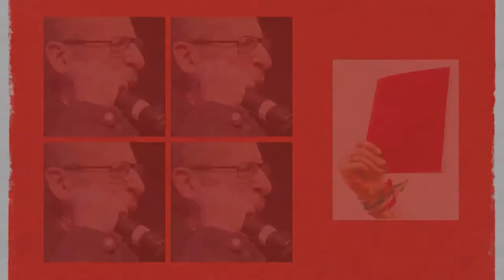NOI SAPPIAMO [20] Intervento di Giorgio Bongiovanni - Antimafia Duemilia